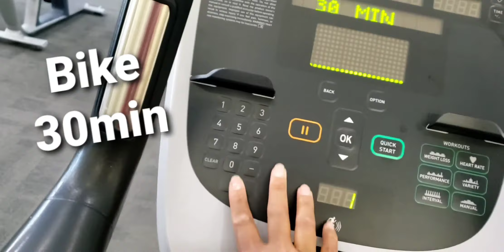Leg Day Workout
10min Treadmill
Dynamic Stretches

4x12
Leg Extensions (90)

Superset
Leg Press (wide/close) (180)

4x12
Barbell Walking Lunge (60)

SuperSet 2x20
Good Morning (60)
Reverse Lunge (60)

SuperSet 2x20
Calf Raises
Elevated Heels Goblet Squat (30)

Squats (135lbs/155lbs)
3x20

Bike 30min